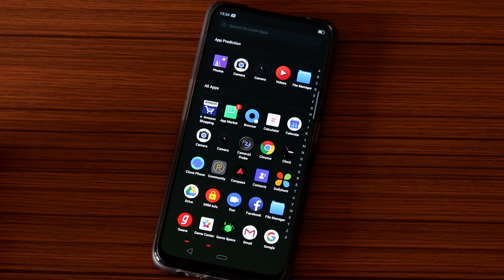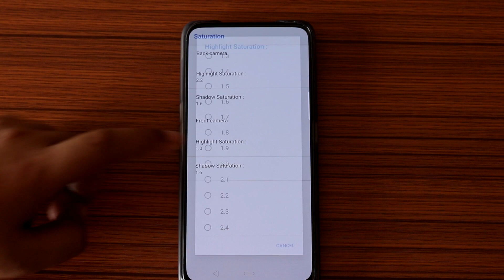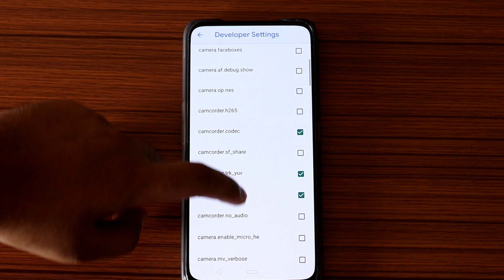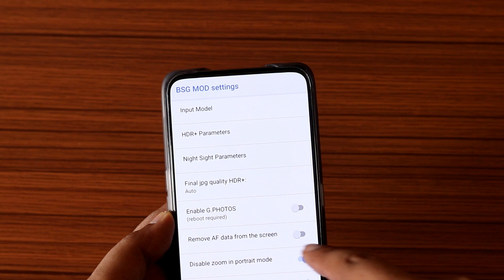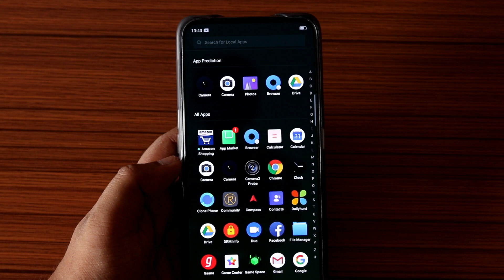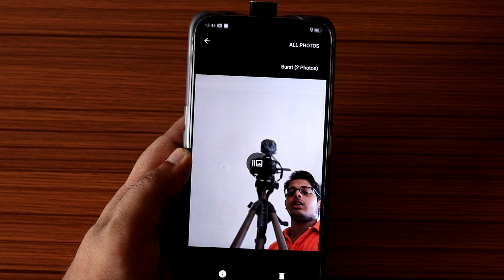Realme X Install GCAM | Realme X GCAM vs Stock Camera | Realme X Google Camera